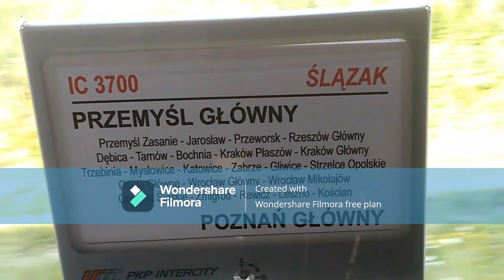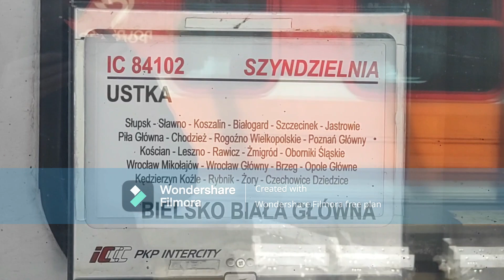Środowe pociągi w Rawiczu 05.04.2023 (Mix)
Dziś materiał o pociągach na stacji Rawicz którego nagrywałem w Wielką Środę 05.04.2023 przed wielkanocną.

 |     ROZWIŃ LINK   |
[ Komputer:                                                                                        ]
[ 🔑Procesor 234L - Intel                                                                ]
[ 🔒Firma: Dell                                                                                   ]
[ 📌Pamięć: 150 GB                                                                         ]